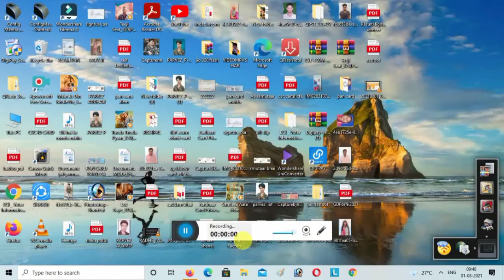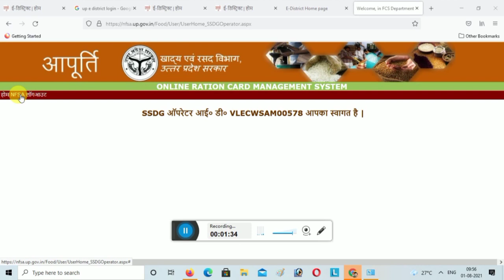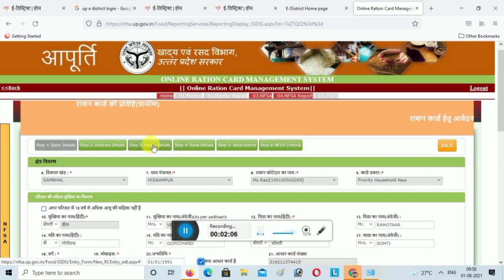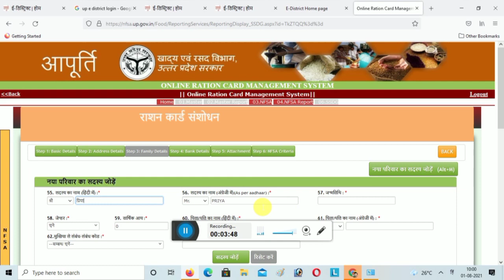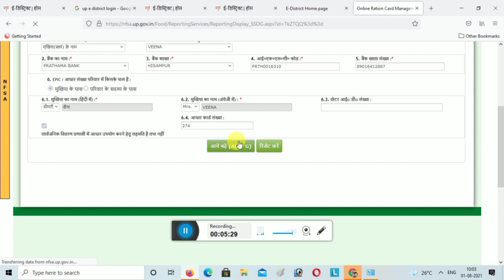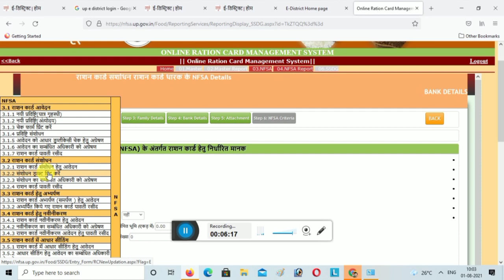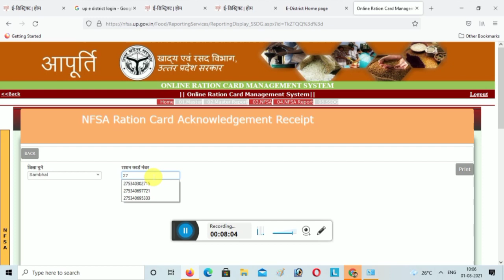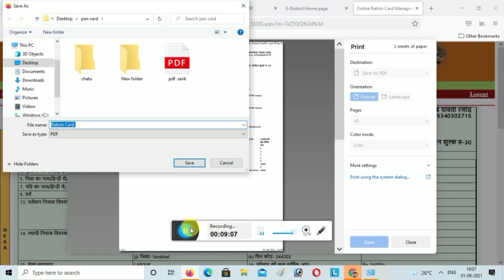राशन कार्ड में नया नाम कैसे जोड़े Add Unit Ration Card Link Add Member Ration Card Online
दोस्तों आपका स्वागत है हमारे इस चैनल में मैं आपका दोस्त परवेज आलम दोस्तों इस वीडियो में हमने आपको बताया है कि किस तरह से आप अपने राशन कार्ड में यूनिट या नए आधार कार्ड के नाम जुड़वा सकते हैं आसानी से अगर आपको वीडियो पसंद आए तो इसको लाइक कीजिए अगर कोई परेशानी है तो आप हमें कमेंट कर सकते हैं कमेंट बॉक्स आपके लिए खाली है ! ☑️☑️☑️☑️☑️☑️☑️☑️☑️☑️☑️☑️☑️☑️☑️

🌐Tage💎💎💎💎

ration card mein naam kaise jode apne mobile se,
e district se ration card mein naam kaise jode,
up ration card mein naam kaise jode mobile se,
ration card mein naam kaise jode online mobile se,
ration card mein apna naam kaise jode mobile se,
ration card mein new naam kaise jode
up ration card unit add,
how to add unit in ration card in up,
how to add unit in ration card in up online
how to add name in ration card online maharashtra,
how to add wife name in ration card,